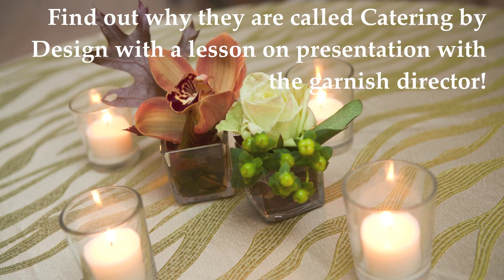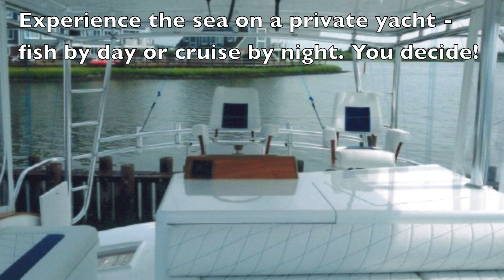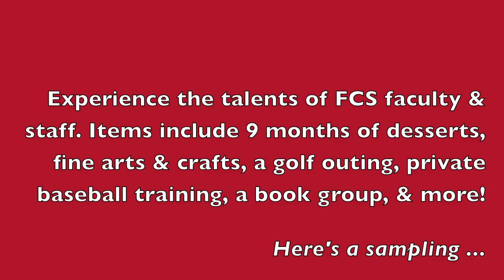Perfect the Art of Fun - Auction Item Preview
Auction Slideshow Feb 21